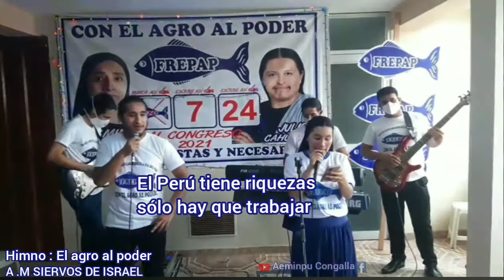A .M SIERVOS DE ISRAEL - El AGRO AL PODER - Himnos Celestiales (Aeminpu).